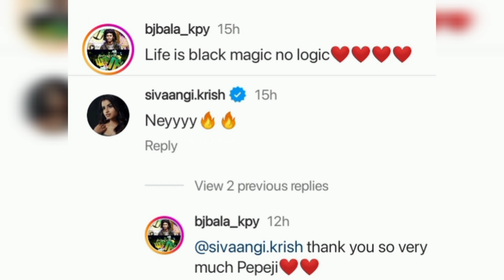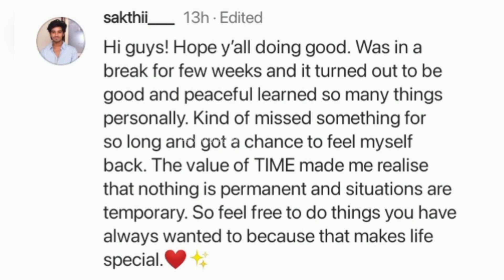UNEXPECTED Elimination! 💔🥺 Ivanga 3 perum dhan elimination round ku poirukaanga! 😢🤧